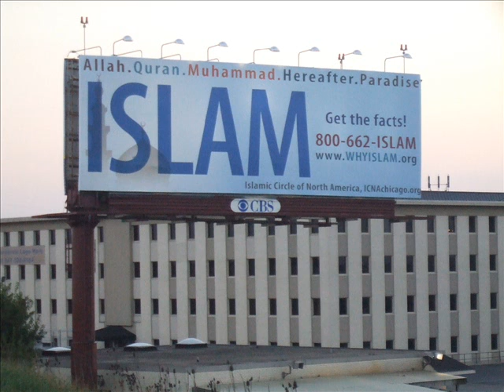ICNA Dawah Billboard Chicago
Islamic Circle of North America, Chicago: Dawah Billboard on Highway 294 south Bound by O'Hare Airport. Please continue this and other dawah projects alive, Donate or 800-662-ISLAM.